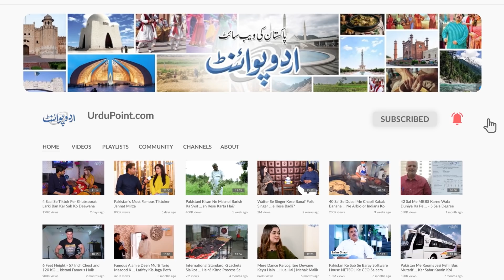Sindh Ke Rohani Gharane Ke Young Pir Ameer Ali Shah Jeelani Ka Life Style - Garion Ki Line or Gunman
Pir Ameer Ali Shah Jeelani is a Pakistani politician who has been a Member of the National Assembly of Pakistan since 26 February 2021. He has also has the enthronement of Jeelani legacy .UrduPoint anchor Zohaib Mansha has taken us to visit his house Tando Allahyar and has given us an insight into his lifestyle . What is his lifestyle and how he spends his day let us know in this video ,.